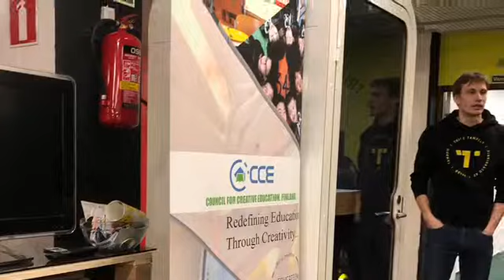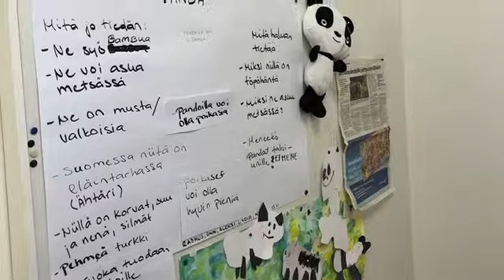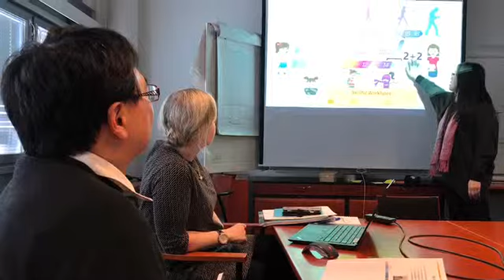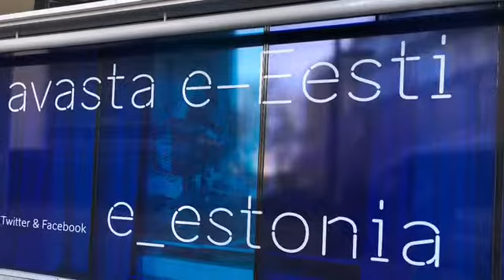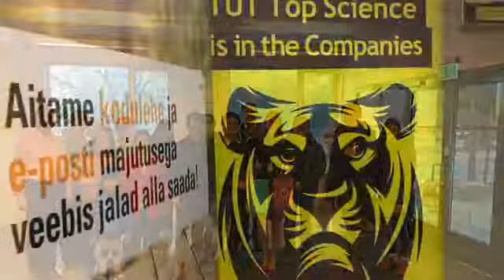Global STEAM View -芬蘭愛沙尼亞走訪談 2019